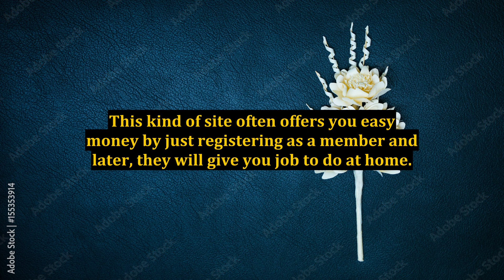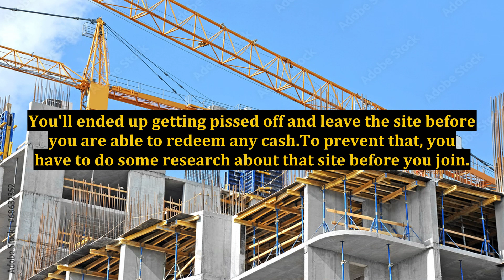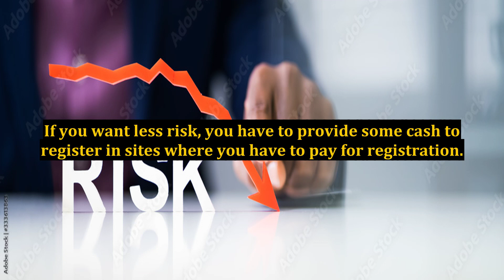Sit, Type, and Earn a Bunch?